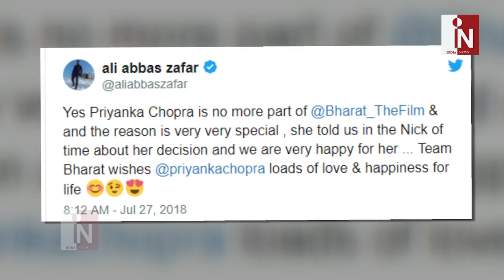'OMG' Priyanka ने कर ली Nick के साथ सगाई, October में होगी शादी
Nick Jonas and Priyanka Chopra are set to marry! A source tells PEOPLE the couple got engaged a week ago on her 36th birthday while the two were in London. Jonas closed down a Tiffany store in New York City to buy an engagement ring, according to the insider. “They are so happy,” the source says.